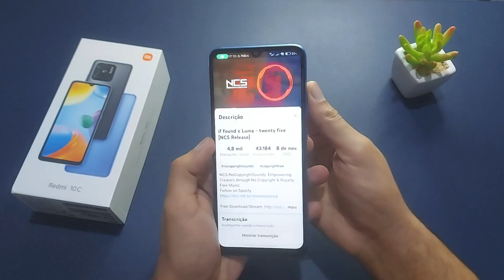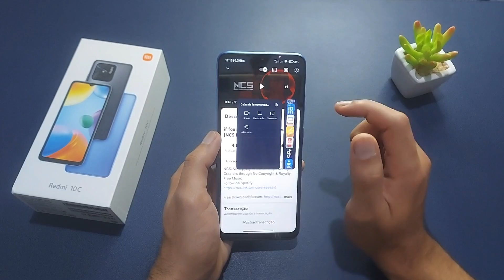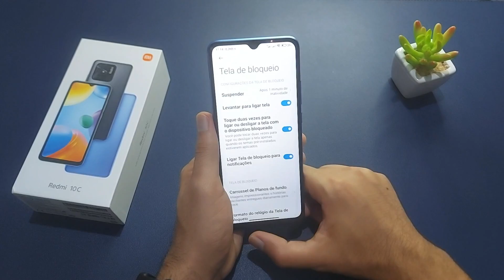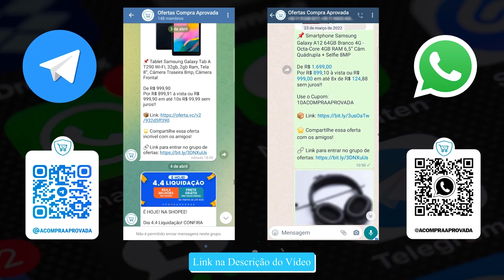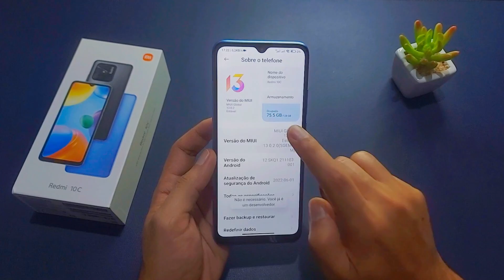Melhore o Redmi 10C com essas Dicas e Funções - Parte 2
🔥Adquira o seu Redmi 10C em até 10x sem juros

Como deixar celular mais rápido
Como ter vários wallpaper Xiaomi
Dicas e Funções no Redmi 10C
Funções MUIU
Como usar redmi 10c

O Redmi 10C é um smartphone de entrada da marca chinesa Xiaomi, que é conhecida por oferecer dispositivos de alta qualidade a preços acessíveis. Este dispositivo é uma opção ideal para aqueles que procuram um smartphone confiável e acessível, sem abrir mão de recursos e desempenho satisfatórios.

O Redmi 10C possui uma tela HD+ de 6,71 polegadas com uma taxa de atualização de 60Hz e uma proporção de aspecto de 20:9. Além disso, ele vem com uma bateria de 5000mAh, que oferece uma duração de bateria prolongada e suporte para carregamento rápido de 18W. O dispositivo também vem com uma CPU Snapdragon 680, que oferece desempenho satisfatório para tarefas diárias, como navegar na web, assistir a vídeos e jogar jogos leves.

O Redmi 10C possui duas câmeras traseiras, incluindo uma câmera principal de 50MP e uma câmera de profundidade de 2MP. Além disso, ele vem com uma câmera frontal de 5MP para selfies e chamadas de vídeo. O dispositivo também oferece suporte para gravação de vídeo em Full HD a 30 quadros por segundo.

Outros recursos incluem suporte para dual SIM, armazenamento interno de 64GB ou 128 GB (expansível via microSD), suporte para Wi-Fi 802.11 b/g/n, Bluetooth 5.0 e GPS. O Redmi 10C também vem com o sistema operacional Android 11, personalizado com a interface MIUI 12 da Xiaomi.

Em geral, o Redmi 10C é uma ótima escolha para aqueles que procuram um smartphone confiável, com recursos e desempenho satisfatórios, a um preço acessível. Com sua bateria de longa duração, tela grande e recursos de câmera, este dispositivo é uma opção ideal para aqueles que procuram um smartphone econômico para seu dia a dia.